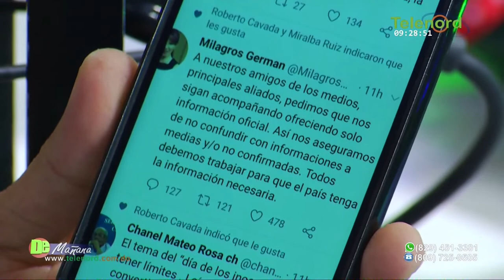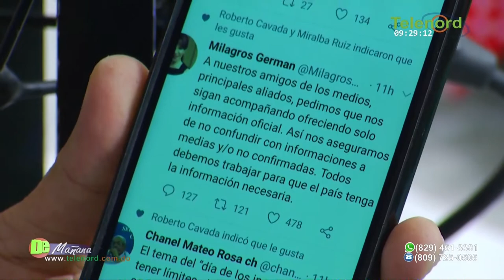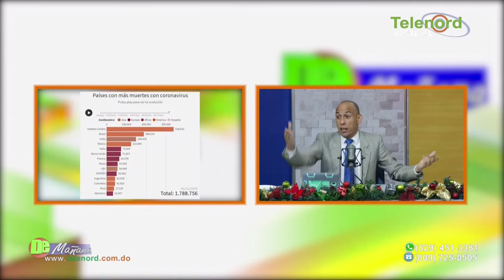Hospital de SFM está lleno de covid y gobierno manipula informacion